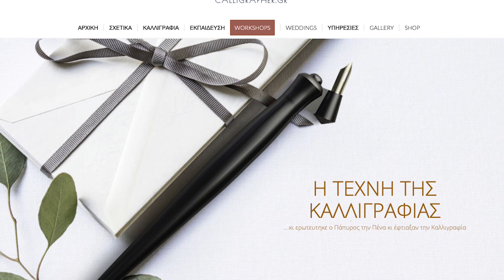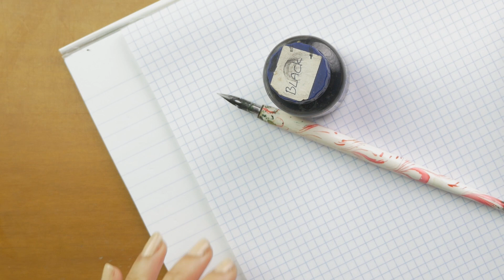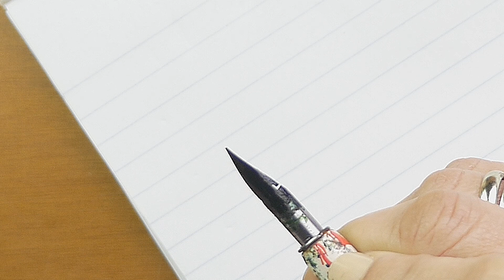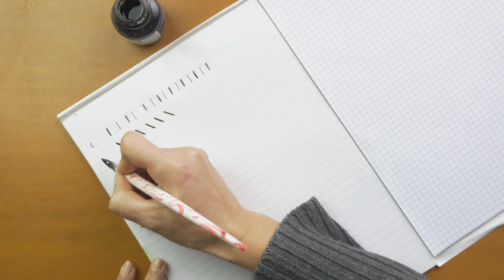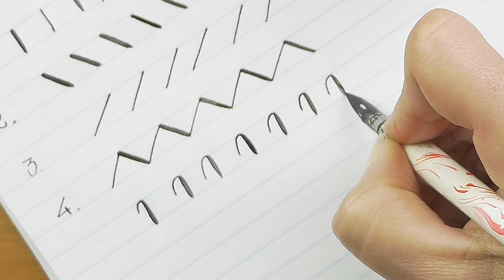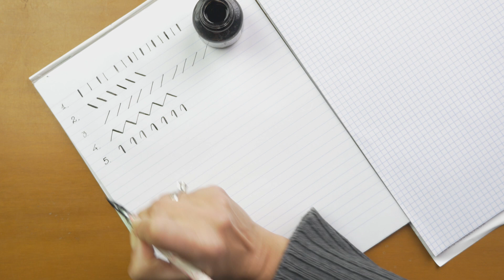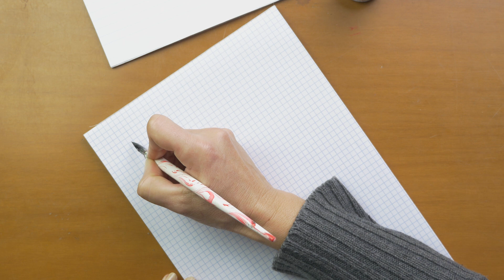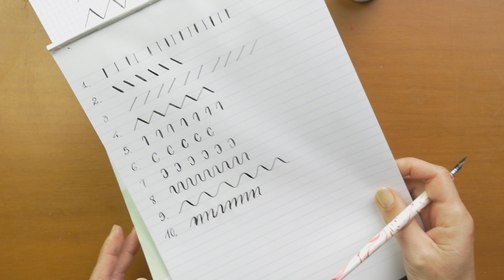Εύκολες ασκήσεις Καλλιγραφίας Μοντέρνας & Copperplate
Σ΄αυτό το βίντεο θα δείτε πολύ εύκολες ασκήσεις για να κάνετε εξάσκηση στην Μοντέρνα καλλιγραφία αλλά και στην Copperplate.
Μ΄αυτές τις ασκήσεις, επίσης, θα μπορείτε να δοκιμάζετε και να μάθετε πώς να δουλεύετε την πένα σας.  Είναι κατάλληλες για αρχάριους, ώστε να μάθουν να χρησιμοποιούν την πένα τους, αλλά και για προχωρημένους για να κάνουν ζέσταμα πριν ξεκινήσουν να γράφουν.

Γράψτε μου τι άλλο θα θέλατε να δείτε από το κανάλι μου;

Διαβάστε και όλα τα νέα της καλλιγραφίας εδώ calligrapher.gr/blog